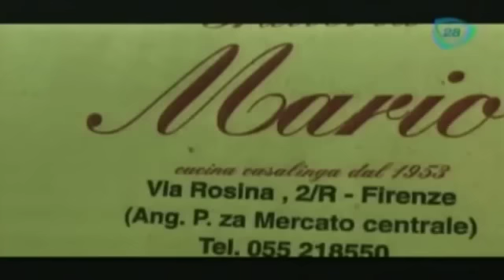Descubre un lugar para comer delicioso en Italia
Nuestra bella Naty nos enseña un lugar para comer delicioso.
18 de septiembre 2015COMENTA ESTOS VÍDEOS Y COMPÁRTELOS CON TUS AMIGOS